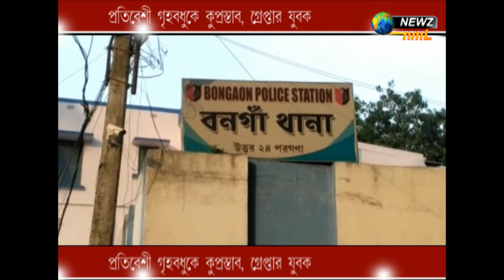প্রস্তাব দিয়ে গ্রেফতার যুবক, কি ছিল সেই প্রস্তাব